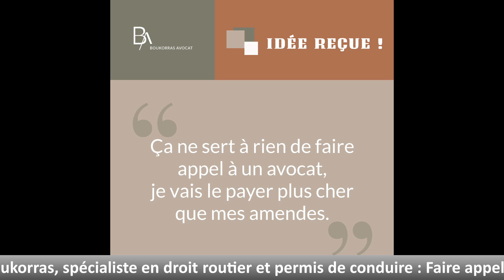Droit routier recourir à un avocat est-ce que ses honoraires ne sont-ils pas supérieurs aux amendes.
Interview de Maître Aurélie Boukorras, spécialisée en droit routier, inscrite au barreau de Toulon

Est-ce opportun de recourir à un avocat, ses honoraires ne seront-ils pas supérieurs au coût des amendes ?

Les honoraires d’avocat varient selon la nature des faits, la Juridiction saisie et l’importance des diligences à accomplir.

En toute hypothèse, une discussion est toujours engagée par tout avocat sur le sujet des finances AVANT tout dossier confié, et une convention d’honoraires est signée.

En droit routier, la contestation d’amende avec le soutien d’un avocat est opportune si votre permis de conduire est fragile en points, et que vous risquez de le perdre définitivement.
Il est évident qu’à notre époque, perdre son permis de conduire engendre d’importantes problématiques.

Récupérer son permis de conduire, ou empêcher l’invalidation de celui-ci va permettre de :

• Conserver son poste professionnel et donc, bénéficier d’un salaire mensuel
o Ex : M.X est livreur. Salaire 1 500 euros. S’il perd son permis de conduire, il sera licencié et perdra tout revenu.

• Ne pas subir d’augmentation de l’assurance automobile
En repassant le permis, vous serez en permis probatoire pendant 3 ans et votre assurance risque de doubler. Ex : M.X paye 70 euros d’assurance auto actuellement. S’il perd son permis, en repasse un et qu’il redevient jeune permis, il payera 140 euros environ par mois, pendant tout le temps de la période (3 ans). 70 euros de plus pendant 36 mois = 2 520 euros perdus.

• Éviter une peine d’amende si vous êtes poursuivi pour « conduite sans permis », puisque le permis sera revalidé dans l’intervalle.

• Ne pas avoir à repasser TOUS les permis (ce qui est très coûteux…)
Il est donc plus avantageux de contacter un avocat pour conserver son permis de conduire, que de le perdre.